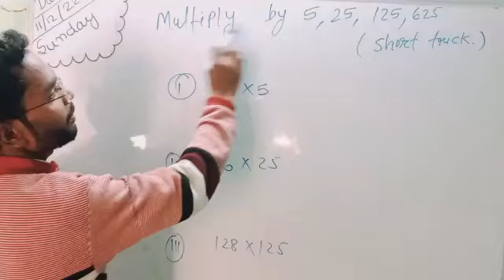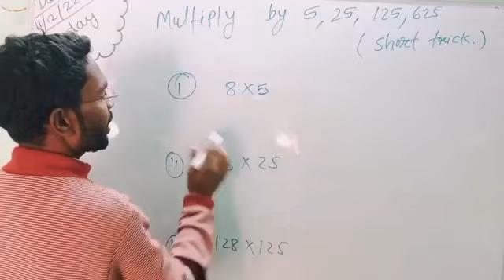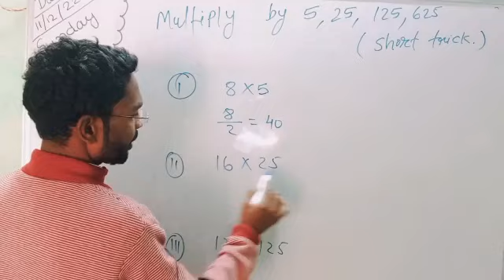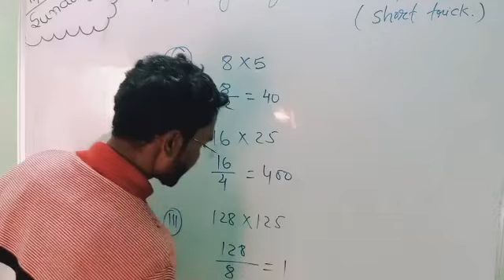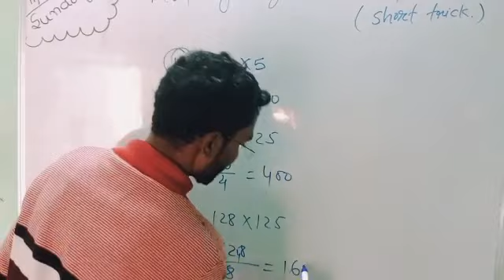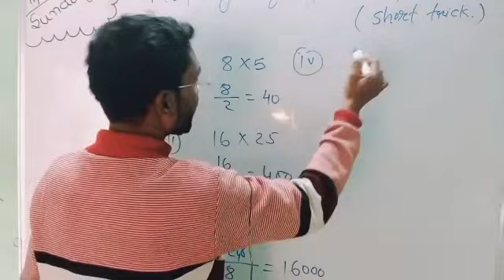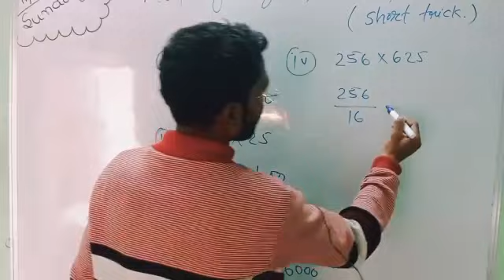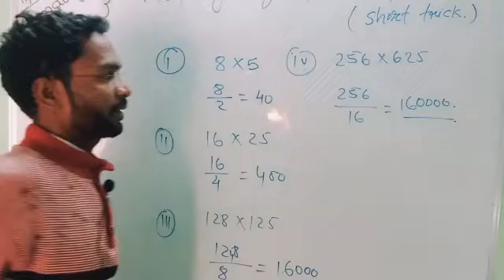multiply by 5 ,25,125,625,short trick